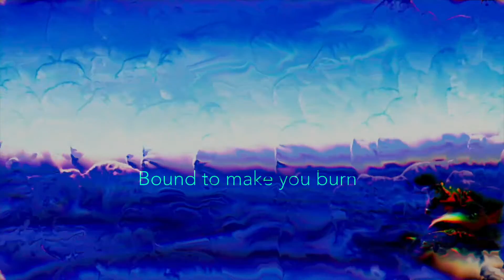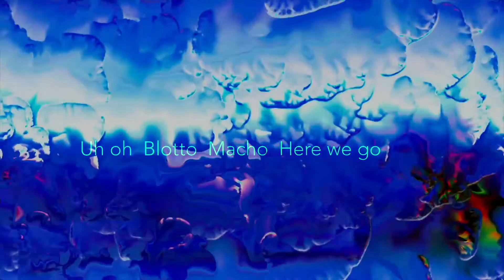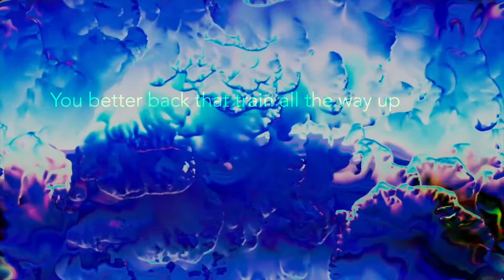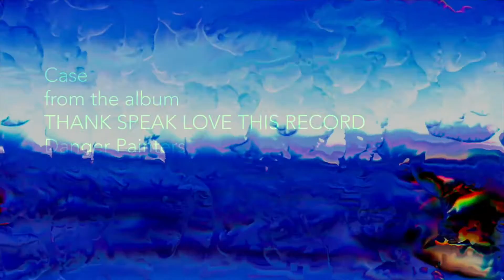Case by Danger Painters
Case is from the 15th Danger Painters full-length album, the second  of 2020 (so far).

Kevin Lay, Vocals, Toy Piano, Ostrich Guitar, Lyrics
Michael Barron, Guitars
Bob Boilen, Synth, Guitar, Drums and All That Other Stuff
Bill Harvey, Bass